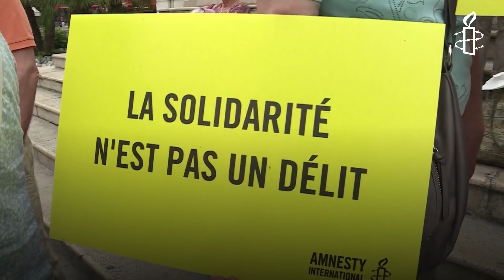Pour avoir aidé des enfants, elle est poursuivie en justice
Martine Landry est membre d’Amnesty International depuis 2002. Elle est la référente régionale Provence-Alpes-Côte d’Azur sur la question des réfugiés et migrants depuis 2011 et est chargée d’une mission d’observation en zone d’attente pour AIF. En parallèle, elle conseille les demandeurs d’asile et les accompagne dans l’accès à leurs droits, missions pour lesquelles elle a bénéficié de plusieurs formations.

Martine Landry travaille avec l’Anafé depuis 2011 et en est membre depuis 2017. Dans ce cadre, elle participe activement à la mission d’observation à la frontière franco-italienne.

Le 28 juillet 2017, la police italienne a renvoyé, à pied, deux mineurs isolés étrangers vers la France.

Martine Landry les a pris en charge du côté français de la frontière Menton/Vintimille, au panneau "France" plus exactement, pour les accompagner à la police aux frontières (PAF), munie des documents attestant de leur demande de prise en charge par l’aide sociale à l’enfance (ASE). Les deux mineurs, tous deux âgés de 15 ans et d’origine guinéenne, ont par la suite été pris en charge par l'aide sociale à l'enfance.

Depuis, le parquet s'acharne contre elle. Découvrez son histoire dans cette vidéo.
Réalisation et production : Arnaud Constant & Nicolas Thomas Amnesty International France
Montage : Benjamin Patinaud